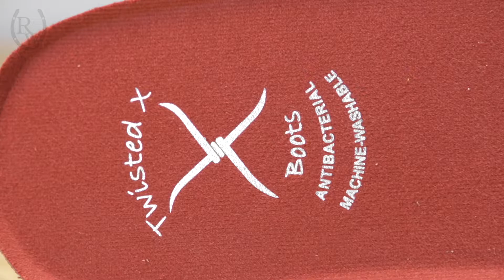Twisted X Moccasins & Boots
Need a shoe to fit your busy lifestyle? Look no further than the Twisted X Moccasins & Boots! Featuring patented technology, these trendy shoes incorporate several layers of cushion to support and aid your feet for all-day comfort.

A contoured, moisture-wicking, and anti-bacterial footbed liner is constructed from molded EVA which provides a customized feel while guaranteeing you always slip your feet into a fresh pair of shoes. An XSD insole features an injected carbon fiber shank for maximum stability while the PVC midsole offers the support you need to spend all day on your feet. Another layer of EVA is incorporated into the midsole to provide cushioning, ensuring you'll never want to take them off. Finished with a genuine rubber sole, these shoes can take on any terrain by offering slip resistance and durability.

Whether you're working around the ranch or home, Twisted X has your feet covered for all your adventures!

Riding Warehouse strives to exceed all expectations for an online tack store, offering the best possible experience and products for you and your horse. Conveniently shop by discipline: English, Western, or Endurance, where you'll discover tack, riding apparel, and a full range of horse care supplies for the equine enthusiast. What sets us apart?  Our Free Return Shipping covers your purchase for a whole year, no questions asked.

Thank you for your interest and Happy Riding!